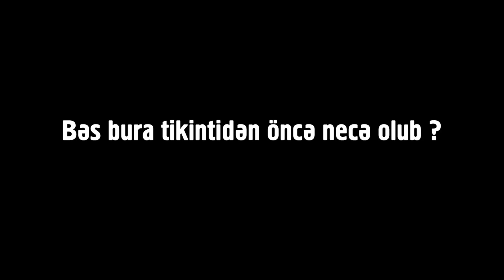Bİnəqədi yolunda tikilən obyekt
Hər gün minlərlə sürücü Binəqədi rayonu Binəqədi şossesində yerləşən tikilən obyekti haqqında şikayət edirdi. Zaman tapıb gedə bilmirdim. Bu gün getdim. Gördüklərimi və qanunun müddəalarını sizinlə bölüşürəm.